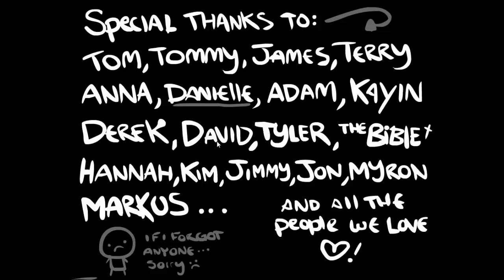Binding of Isaac Wrath of the Lambs Part 37: Oh not again